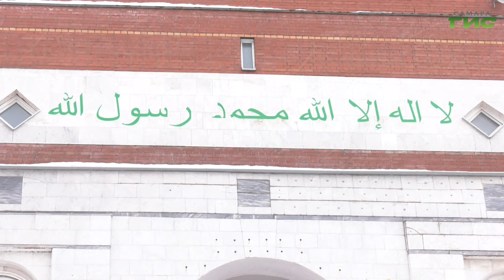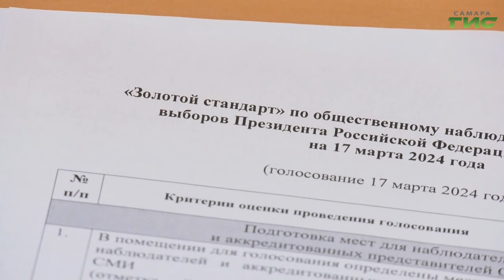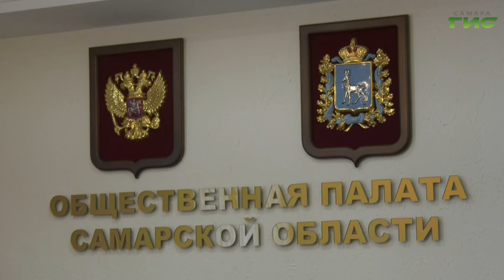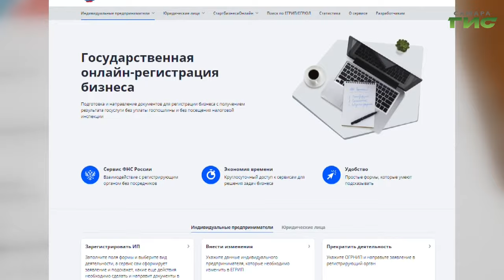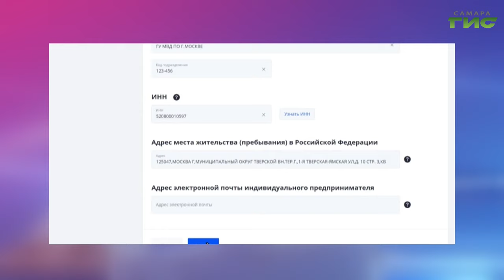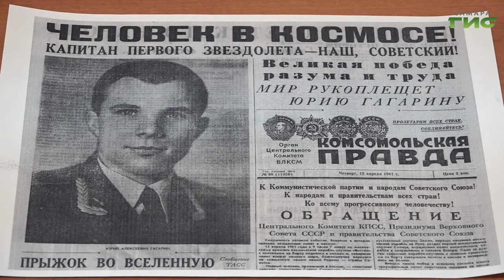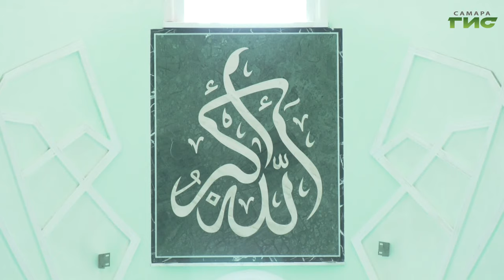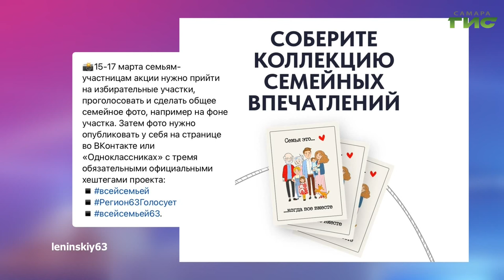"События" от 12.03.2024 (вечер)